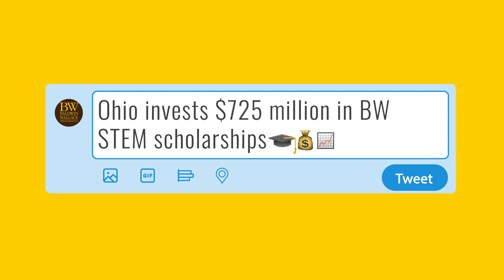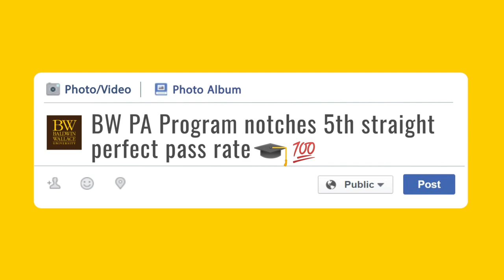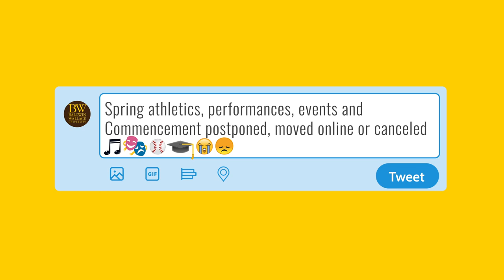Baldwin Wallace 2019-20 Year in Review